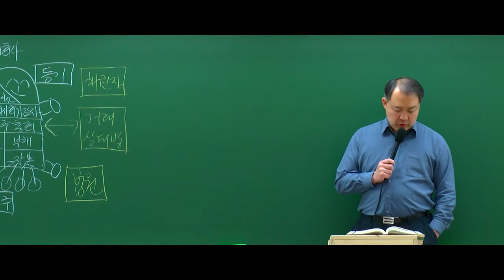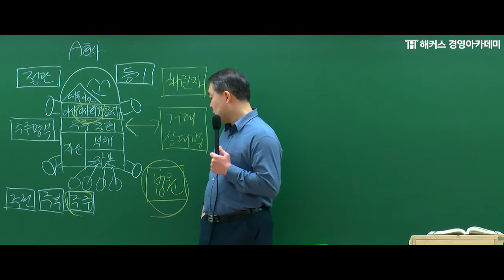[해커스 세무사] 세무사 1차 선택법 - 상법 - 주주총회 권한 문제 풀이 _ 이정엽 교수님